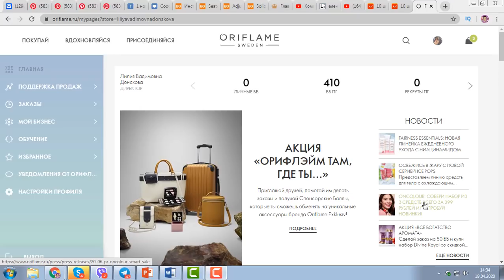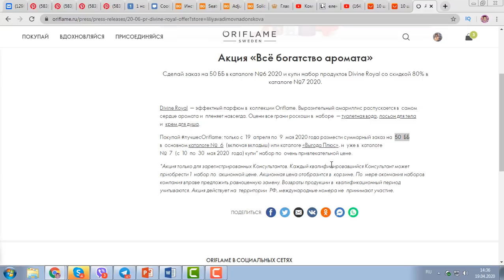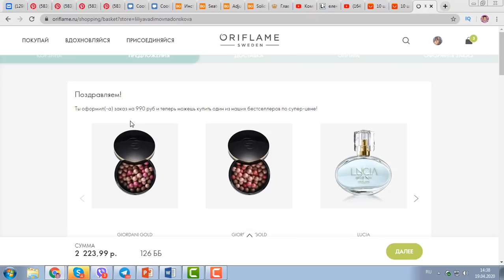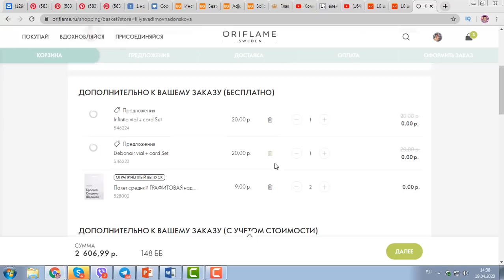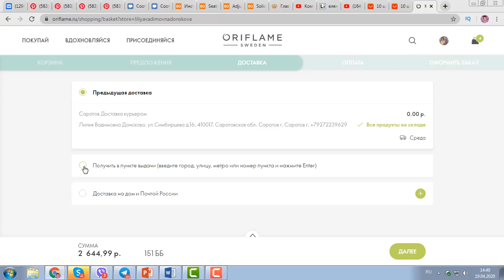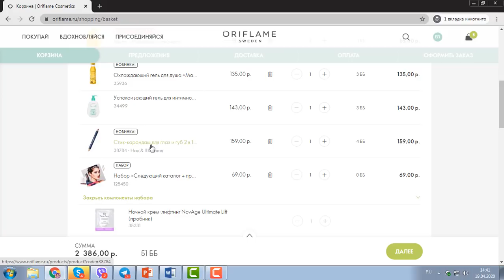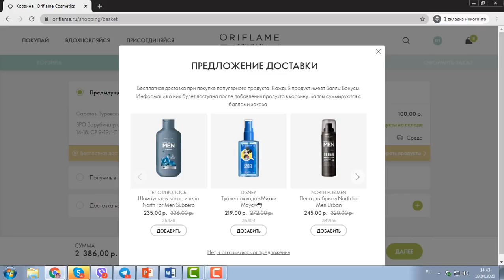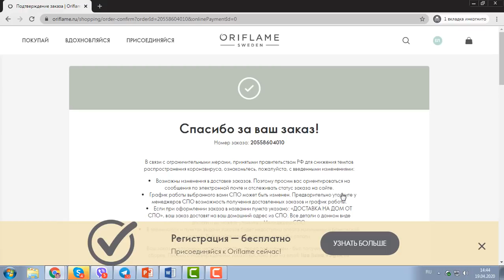202 ББ! ОФОРМЛЯЮ ЗАКАЗ Из Каталога Oriflame №6-2020